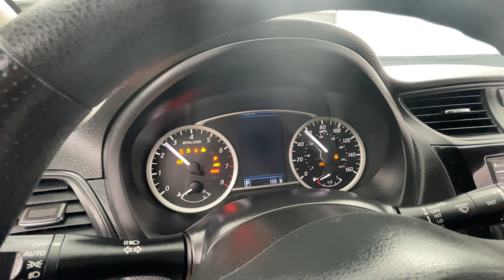2019 Nissan Sentra S BACK-UP CAMERA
STOCK#234118